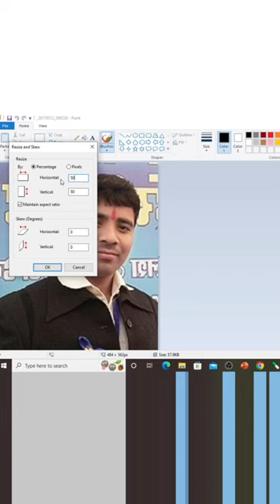How to Resize & Crop photo | By Rajneesh Mishra